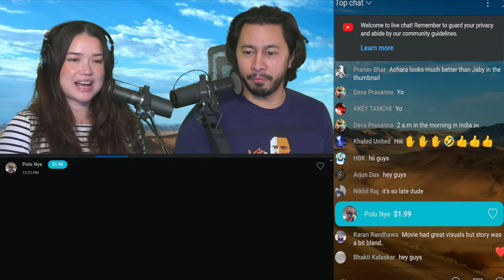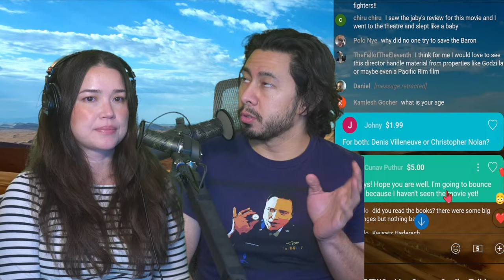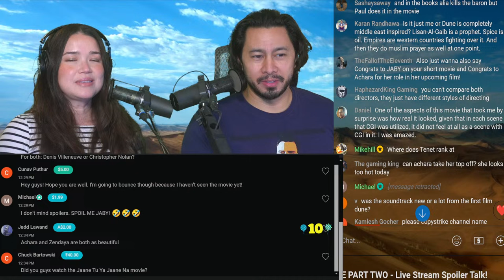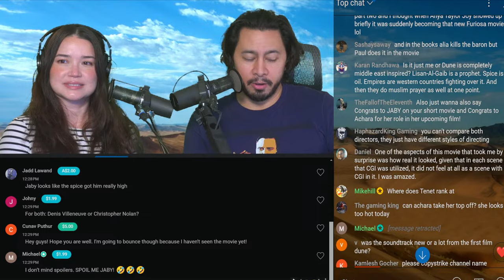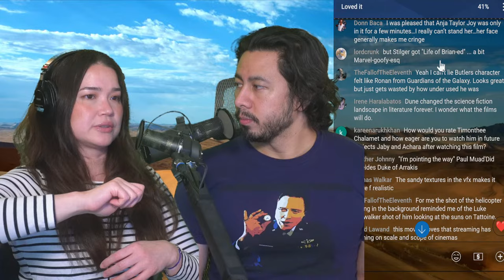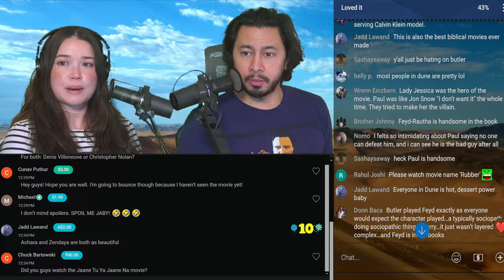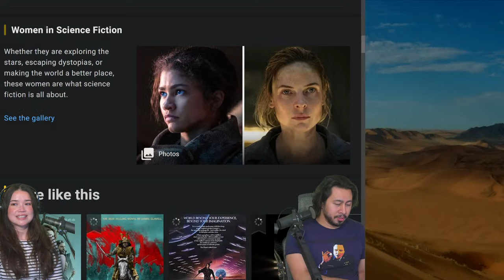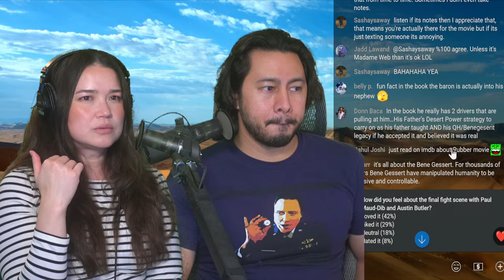DUNE PART TWO - Live Stream Spoiler Talk!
Dune: Part Two is based off the series of books by Frank Herbert and is directed by Denis Villeneuve (Arrival, Sicario, Bladerunner 2049, Prisoners).

Starring:
• Timothée Chalamet as Paul Atreides aka Paul Usul Maud'Dib Atreides (Wonka, Call Me By Your Name)
• Zendaya as Chani (Spider-Man: No Way Home, Euphoria, The Greatest Showman)
• Rebecca Ferguson as Jessica (Mission: Impossible - Dead Reckoning Part One, Silo)
• Javier Bardem as Stilgar (No Country For Old Men, Skyfall, The Little Mermaid)
• Josh Brolin as Gurney Halleck (Avengers: End Game, Avengers: Infinity War, True Grit)
• Austin Butler as Feyd-Rautha (Elvis, Once Upon a Time... In Hollywood, Masters of the Air, The Bikeriders, The Shannara Chronicles)
• Florence Pugh as Princess Irulan (Midsommar, Black Widow, Oppenheimer, Puss in Boots: The Last Wish, Little Women)
• Dave Bautista as Beast Rabban (Guardians of the Galaxy, Riddick, Knock at the Cabin)
• Christopher Walken as Emperor (Hairspray, Deer Hunter, Catch Me If You Can, Seven Psychopaths)
• Stellan Skarsgård as Baron Harkonnen (Thor, Good Will Hunting)